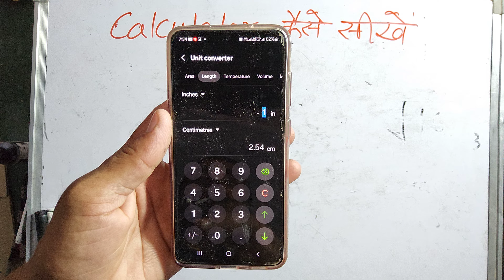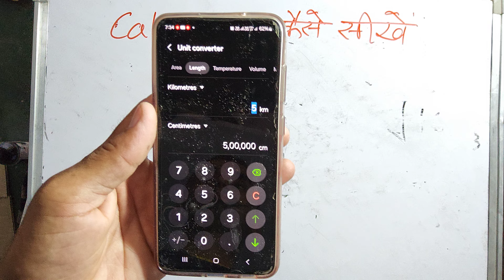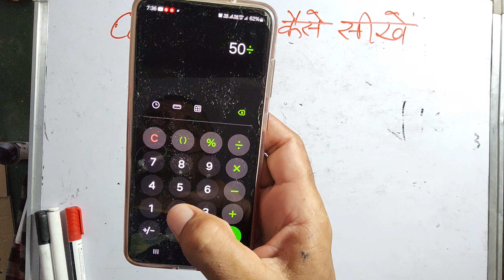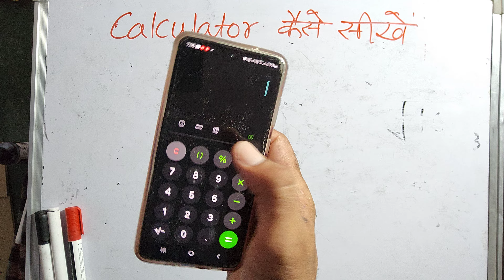आसान तरीके से calculator kaise chalaye | Mobile Calculator | Surendra khilery